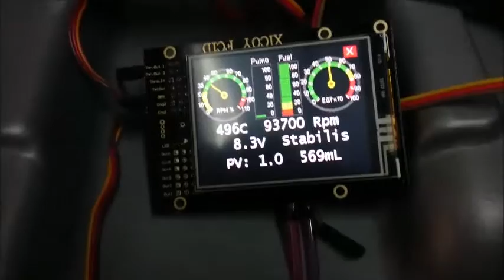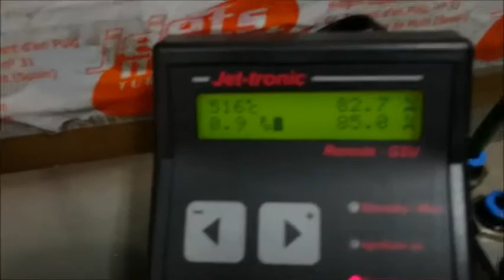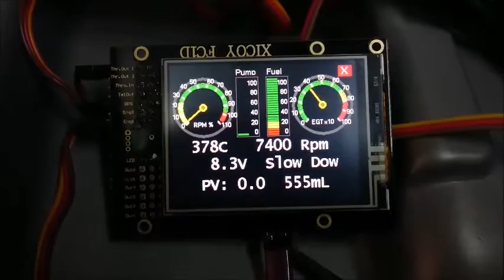Test Xicoy Flight computer with JetCat engine